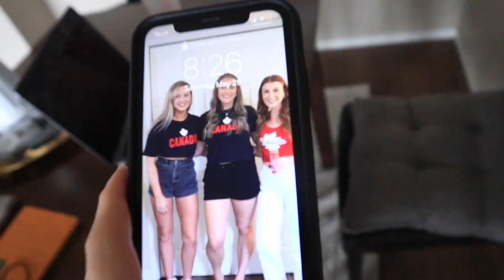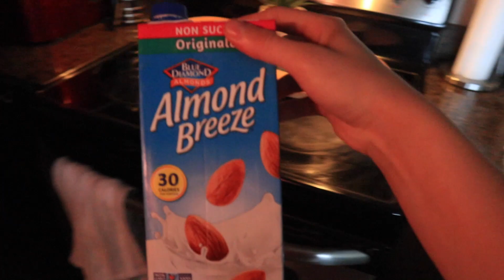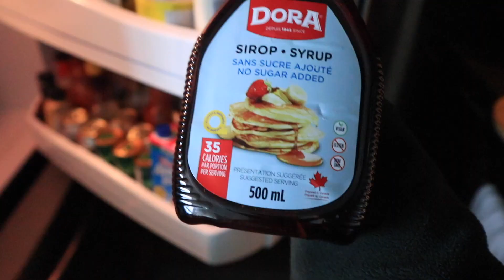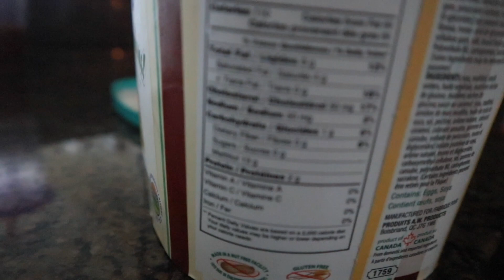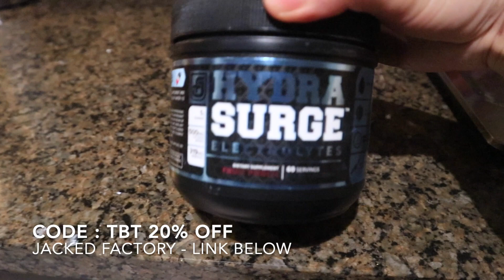7 WEEKS OUT | PHYSIQUE UPDATE | BIKINI PREP FDOE & GROCERY HAUL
I hope you enjoy today's bikini prep physique update, FDOE & grocery haul !

CODE: TBT TO SAVE 20%

CODE: TLF - TBT